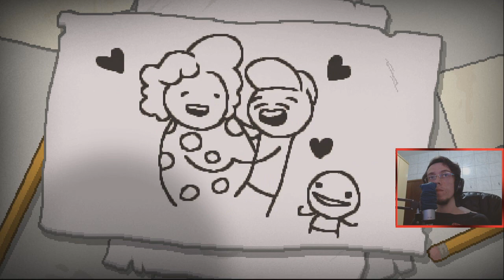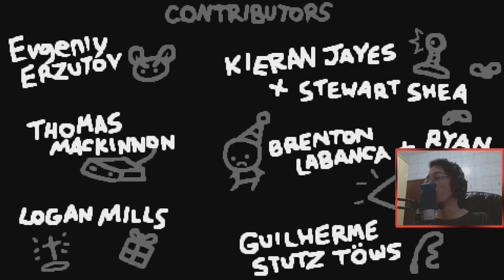O FINAL VERDADEIRO DO REPENTENCE - THE BINDING OF ISAAC REPENTANCE - #180 PTBR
Gameplay do The binding of isaac Repentance abrindo a Strange Door e fazendo o final real da Dlc.

👀 Vídeo todos os dias 12:30